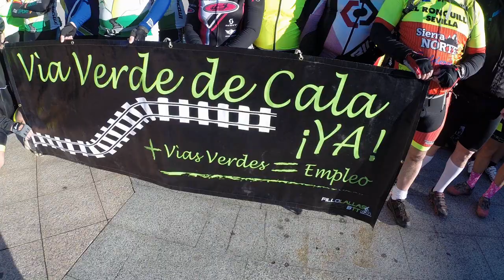MEMORIAL IX JOSE LUIS ALONSO -VIDEO 1